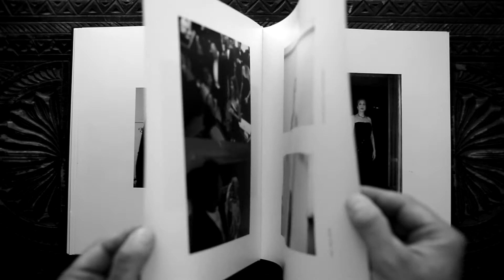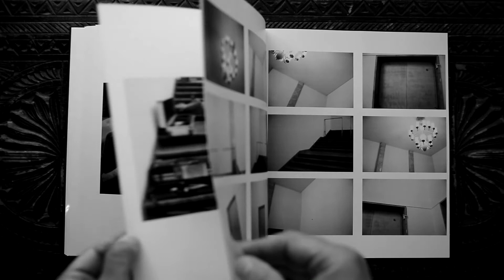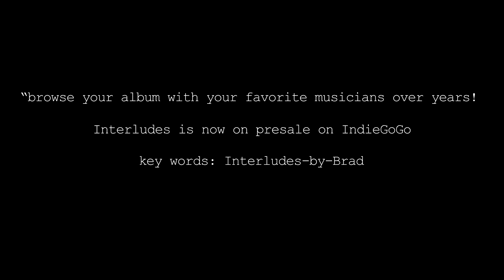Browsing Interludes - the Movie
contribute for "Interludes" on IndieGoGo